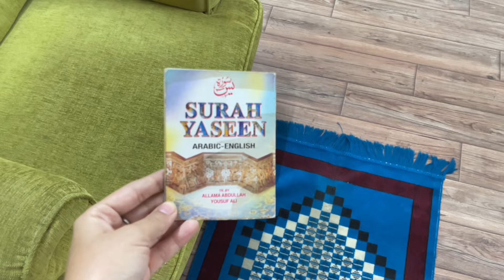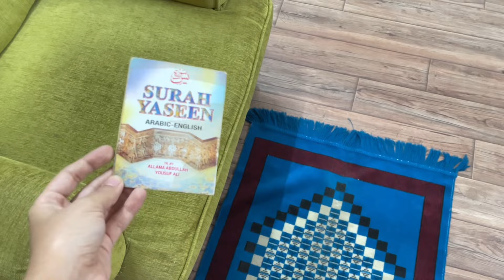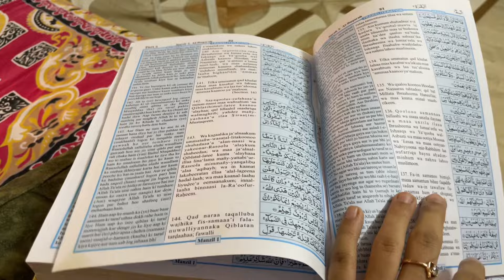Ramadan vlog🌙🥰|| First sehri and iftar, homemade momos😋ramadanspecial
Hey asalamwalikum this is my first ramadan vlog🌙❤️ramadan